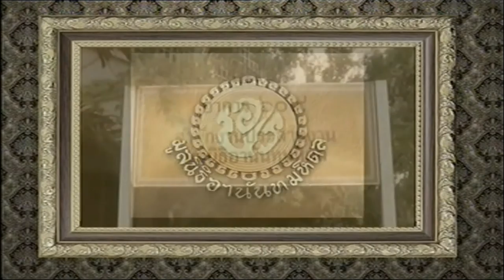Money@AECPLUS 4 พฤศจิกายน 2559 เบรค2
รับชม Money@AECPLUS ได้ทุกวัน จันทร์-ศุกร์ เวลา 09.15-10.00 น. ทางช่อง 28